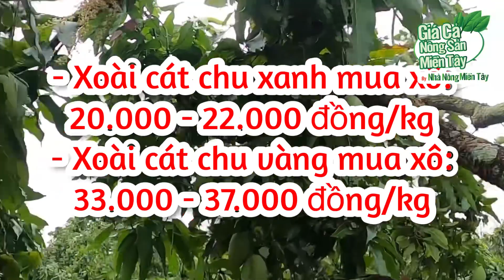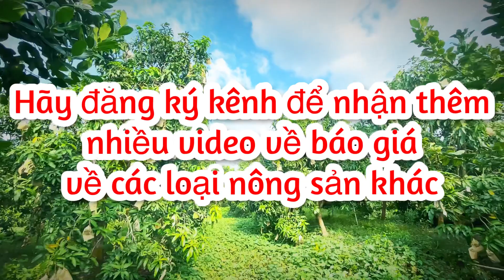Giá xoài hôm nay ngày 28.02.2023